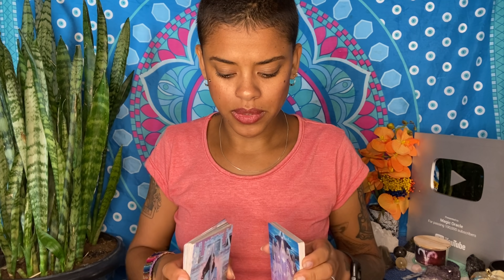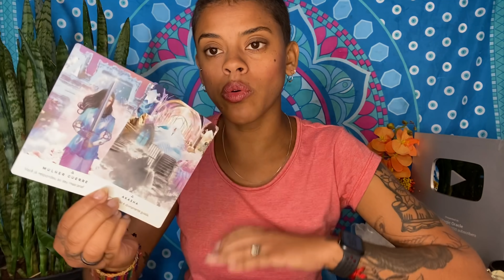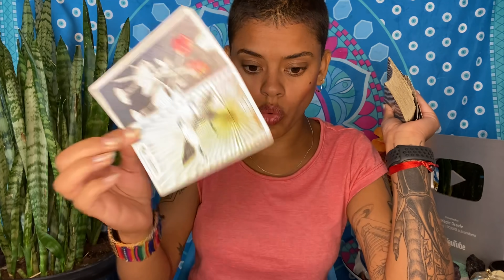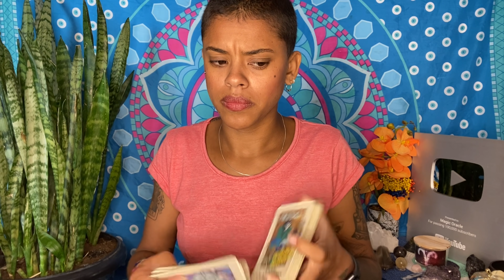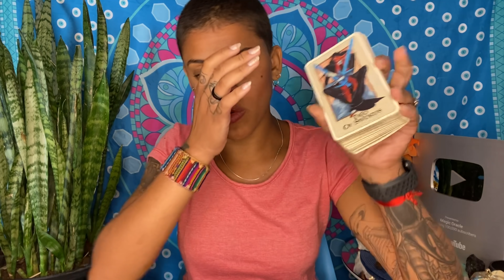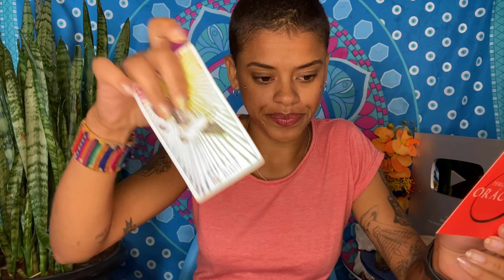♏️ESCORPIÃO ✨MISSÃO DE ALMA. VOCÊ ESTÁ NO CAMINHO CERTO✨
✨CURSO: DE VOLTA PRA CASA, COM O TAROT✨

O curso "De volta para casa, com o Tarot" é uma caminhada de 12 meses de forma profunda e proveitosa. Não será necessário grandes conhecimentos nas área, porque o próprio curso já irá dar a base necessária através da prática e claro disciplina de cada aluno. Além disso, os alunos aprenderão um pouco sobre estratégias de marketing para ganho de renda no meio digital, através da espiritualidade.

O curso contará com a profissional Bianca Capasciuti, especialista em cura espiritual e desobsessão.
Além de e-books especiais.
Venha viver essa experiência valorosa.
Ministrado por Amanda Belém.

 💖CALENDÁRIO:

-Segunda: Câncer, peixes e escorpião.
-Terça: Gêmeos, libra e aquário
-Quarta: Touro, virgem e capricórnio
-Quinta: Áries, leão e sagitário